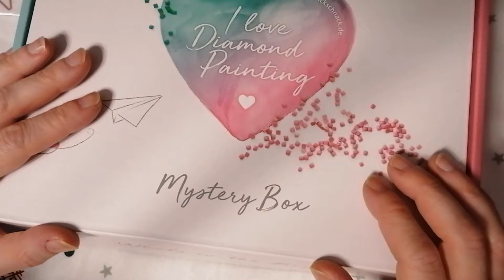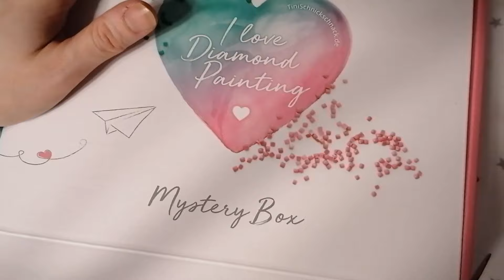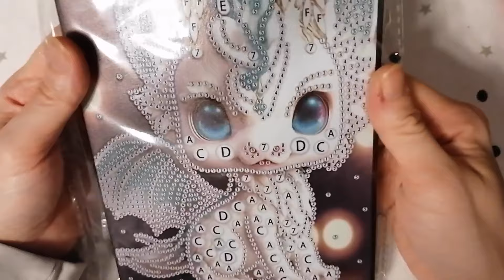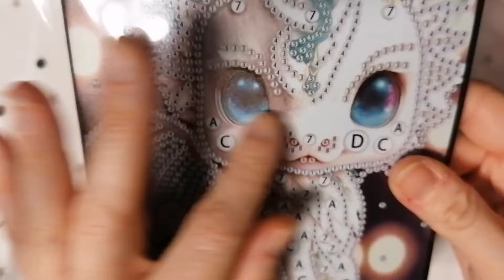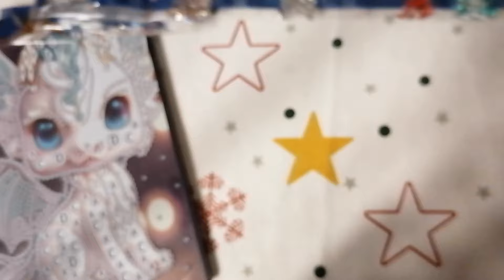Unboxing #@TiniSchnickschnack Spoiler Mystery Box süße Drachen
Hallo, meine lieben Kreativen, da draußen. Heute zeige ich euch mal wieder eine Mystery Box mit den süßen Drachen.
ACHTUNG SPOILER!!! Wer nicht wissen möchte, was in der Box ist, dann bitte nicht anschauen.

Eure Nadja 😊

Folgt mir auch gerne auf TikTok
 colorful_diamonds_world

Wattpad (Hier könnt ihr gerne wie versprochen, Geschichten von mir lesen. FSK 18)
Mein Profil Name: Nadja Klauß
Meine Geschichten
* Von Borderline Zu Anorexia nervosa = Sehnsucht nach Geborgenheit
*Liebe, vergeht nicht

Meine E-Mail Adresse, im Falle das ihr mir mal schreiben wollt, aber die Kommentare mal wieder ausgeschaltet sind 😉